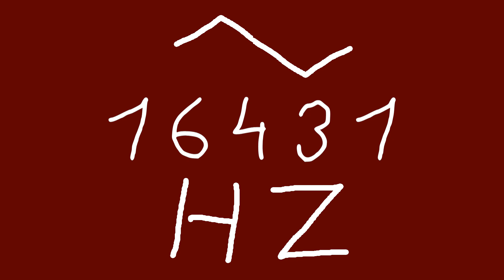16431 hz triangle